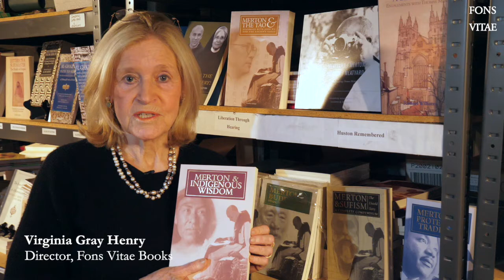Words from Director Virginia Gray Henry: Merton & Indigenous Wisdom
“We owe an enormous debt to the Indians, and we should begin by recognizing the spiritual richness of the Indian religious genius. There is great hope for the world in the spiritual emancipation of the Indians.” - Thomas Merton, The Courage for Truth. Letter to Pablo Antonio Cuadra, 1958

"The essays included in this 7th volume of the Fons Vitae Merton Series, serve as spiritual exercises for exploring Merton’s globally inclusive religious imagination, helping us to drink from springs of ancient views and practices. They help us to not only recognize the damage of European colonization, but to taste indigenous American wisdom as a still-living sacrament for our collective salvation." - Jonathan Montaldo, General Editor

"Merton & Indigenous Wisdom is a long overdue examination of Thomas Merton’s interest in and concern for Indigenous peoples. Throughout the book the reader hears Merton’s historical voice, spiritual voice and prophetic voice educating us, stirring our conscience and calling us to action." - Robert Toth, Executive Director (ret), Merton Institute for Contemplative